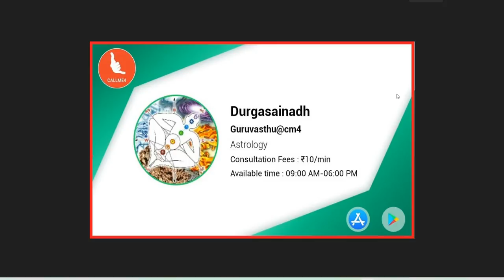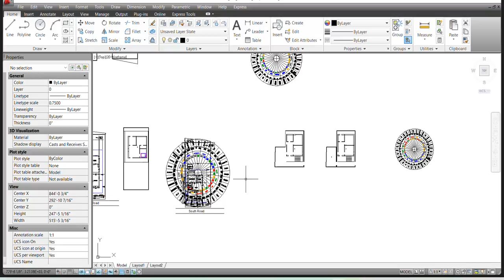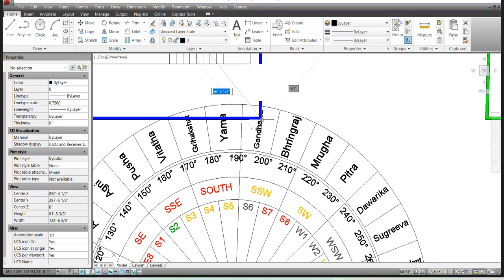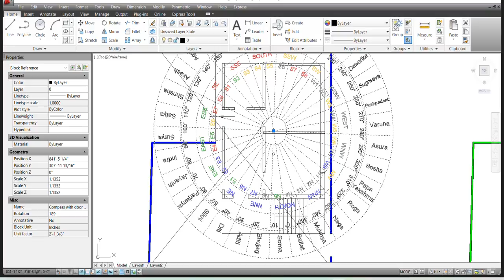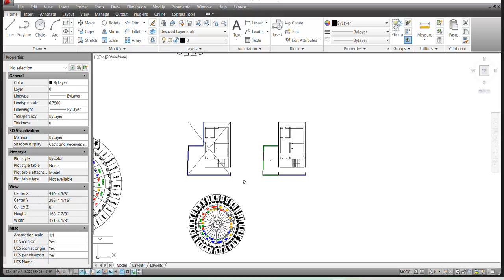నైరుతి -పెద్ద కుమారుడు సమస్యలు, ఆగ్నేయం ఇల్లు-ఆగ్నేయ ద్వారాలు-ఆగ్నేయం తెంపు -ఇంటి ఆడపిల్లల సమస్యలు